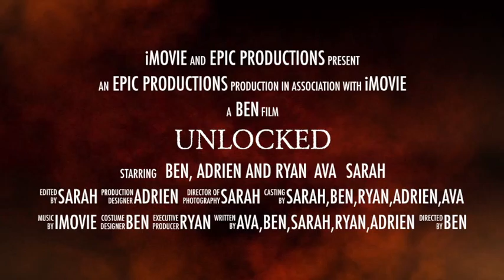Nov20 Glenview Unlocked